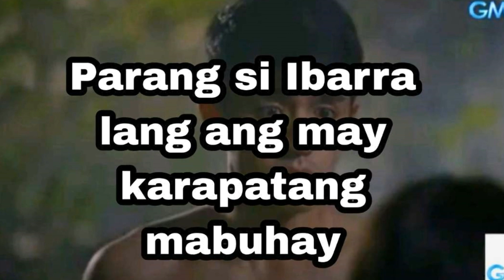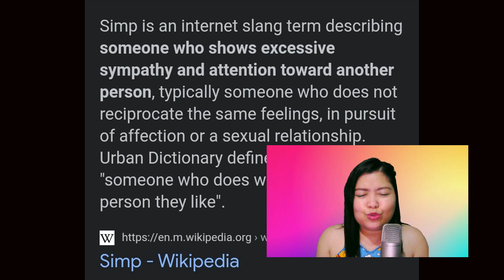Ang Insensitive ni Klay - Maria Clara at Ibarra Episode 76 Reaction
This is a reaction to Episode 76 of Maria Clara at Ibarra aired on January 16, 2023 on GMA Network.

Maria Clara at Ibarra is a historical fantasy series of GMA Network conceptualized by Suzette Doctolero based from the novels of Jose Rizal, Noli Me Tangere and El Filibusterismo. Maria Clara at Ibarra features Barbie Forteza, Julie Anne San Jose, Dennis Trillo and David Licauco as main cast. Tirso Cruz III and Juancho Trivinio portray Padre Damaso and Padre Salvi respectively.